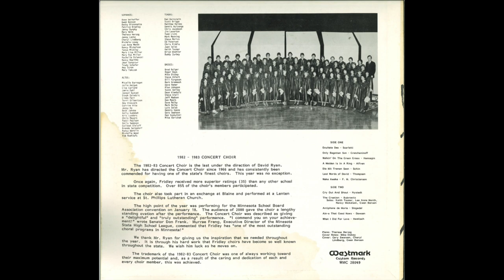1983 Fridley High School Concert Choir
1983 Fridley High School Concert Choir
Dave Ryan, Director
0:00 Exultate Deo – Scarlatti
2:28 Only Begotten Son – Gretchaninoff
5:01 Walkin’ On The Green Grass – Hennagin
6:34 A Maiden Is In A Ring – Alfven
7:53 Die Mit Tränen Säen – Schein
11:50 Last Words of David – Thompson
14:53 Wake, Awake – F.M. Christiansen
18:18 Cry Out and Shout – Nystedt
19:30 The Creation – Bubrowitz
 Solos: Keith Tesmer, Lee Anne Menth,
  Nancy Mickelson, Gwen Benson
31:26 Antiphona de Morte – Slogedal
35:28 Ain-a That Good News – arr. Dawson
36:44 Song dedication to Mr. Ryan
36:48 What I Did For Love – Hamlisch